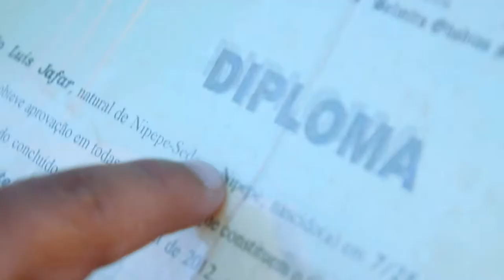Rogerio Ohapaliya (Oficial Video) By AP Films